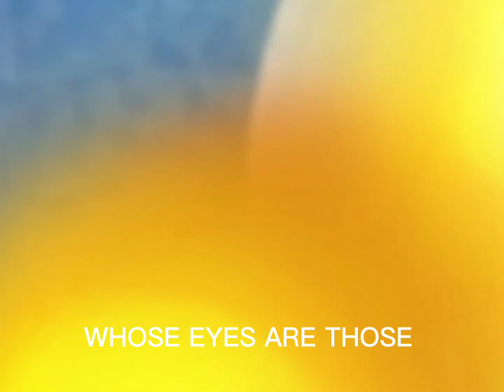edited ANOTHER trailer lmao